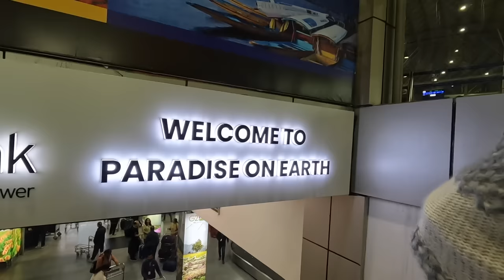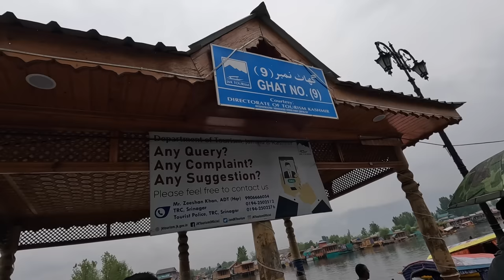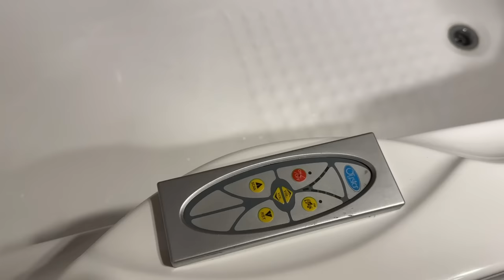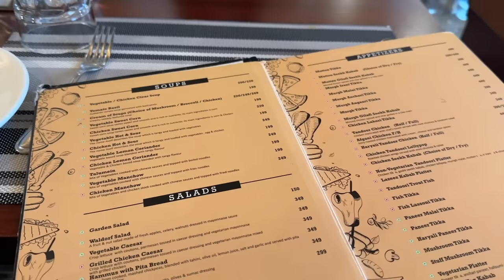Houseboat Stay Experience in Srinagar | Cost, Room Tour, Delicious Lunch | Kashmir Episode 1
edited by Pramod: @pramodbathija
my food main channel: @GolgappaGirl

Srinagar Airport to Houseboat airport fare: Rs 1200
Lazeez Restaurant: Ghat 14, Boulevard Rd, Srinagar, Jammu and Kashmir 190001